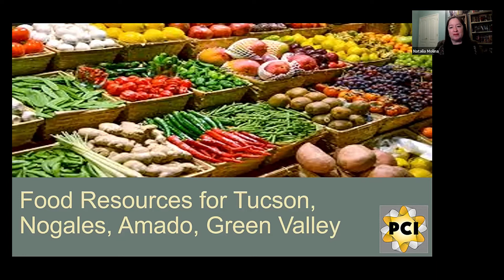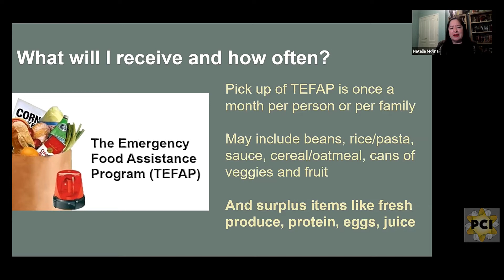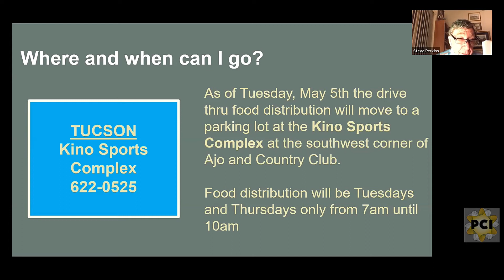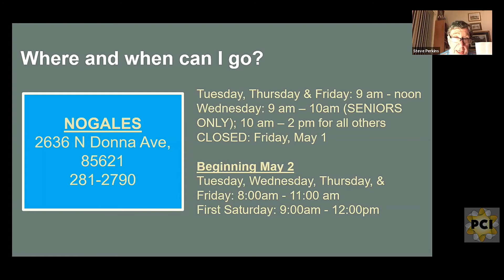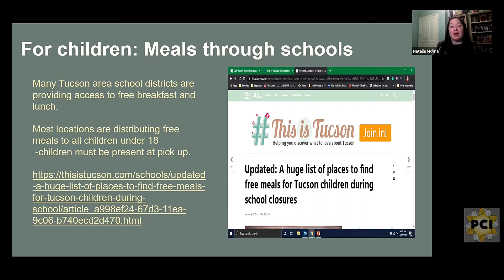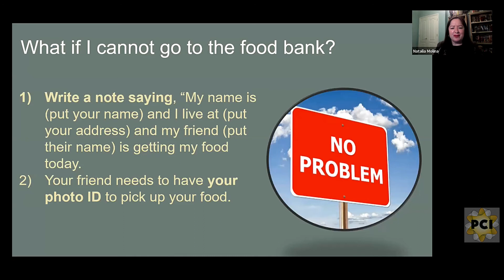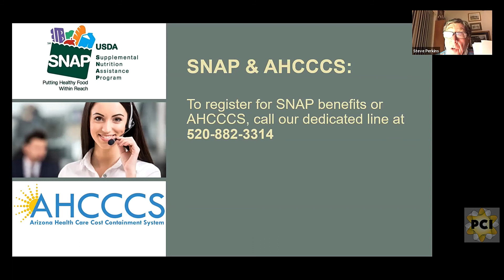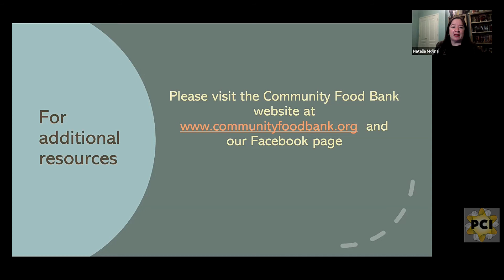PCI- Accessing Food during COVID-19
Tucson, Arizona